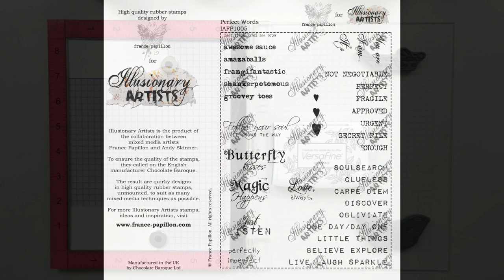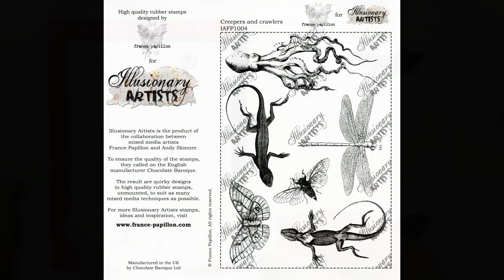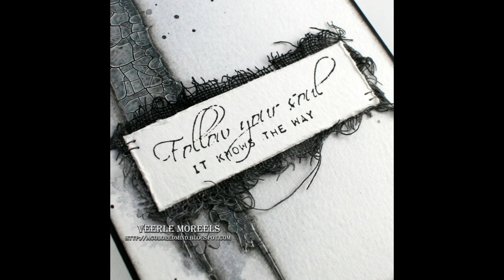Watercolor using Deco Art acrylics - Mixed media tag - France Papillon stamps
When you are in love with watercolors and have acrylic paints on your desk, why wouldn't you try and use them the same way as your watercolors?  So I did and I added in some other Deco Art Media products to create this mixed media piece on which I used France Papillon her stamps and stencils.

Or just leave your comments or questions down below.
Greetz, Veerle